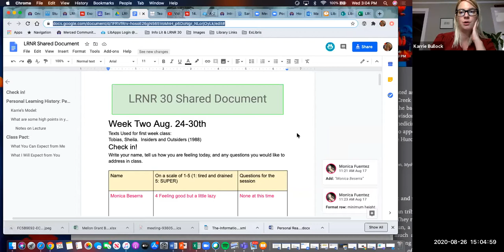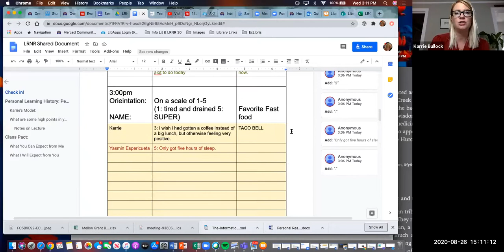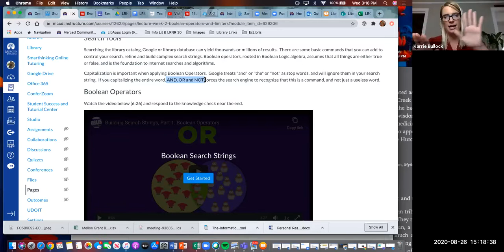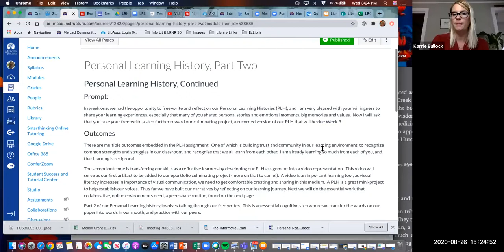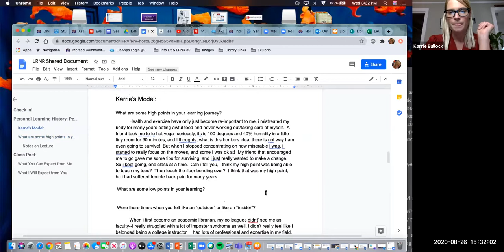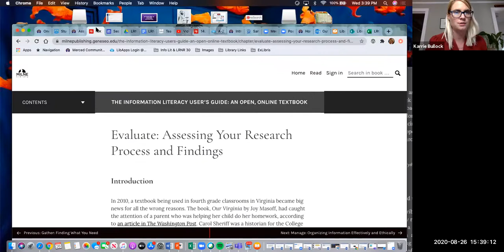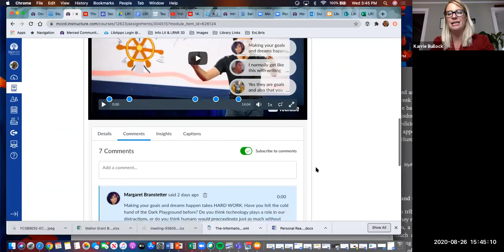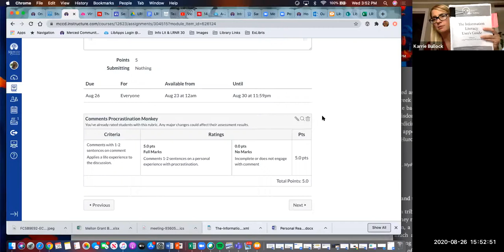LRNR Fall 2020 Orientation Lecture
Peer Sharing, and Week 2 overview.  In-depth review of Module: Boolean Operators, tutorials for OneSearch, and virtual library tour, primary and secondary sources, and other limiters and operators.